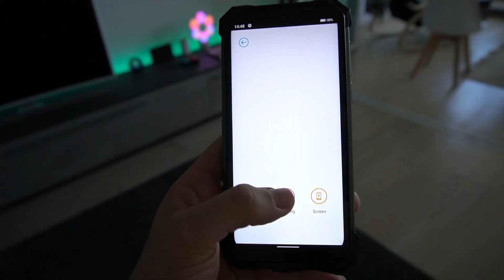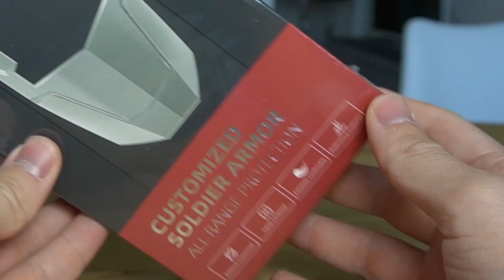Ho Comprato il Telefono INDISTRUTTIBILE Di IRON MAN!!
Unboxing e Recensione dello Smartphone di Iron Man!

I MIEI DISPOSITIVI:
TELEFONO PRINCIPALE
TELEFONO PER LE FOTO
COMPUTER PORTATILE
FOTOCAMERA VIDEO